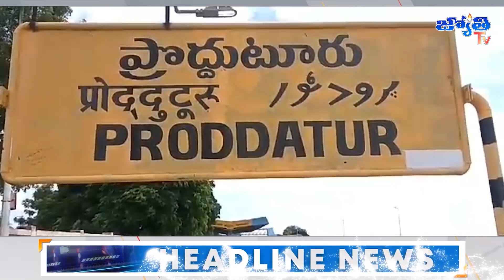Jyothi News Bulletin | 20 December 2023 | Jyothi Tv